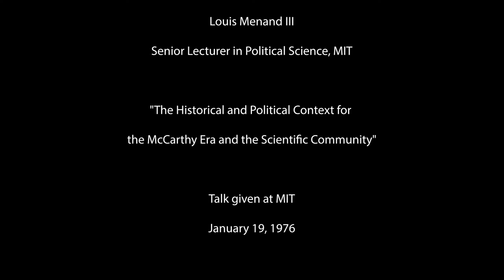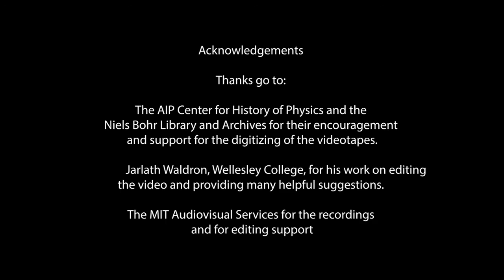Louis Menand III lecture, The Historical and Political Context for the McCarthy Era, 1976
In this lecture, "The Historical and Political Context for the McCarthy Era and the Scientific Community," held at MIT on January 19, 1976, Louis Menand III discusses the historical and political contexts of the McCarthy era. Subjects include: The international makeup of the physics community in the 1940s and 1950s which received special attention; How Menand worked under Harry Truman in his executive office in the early 1950s, where he observed the negative effects of the Loyalty Program which Truman instated on many of his colleagues and friends; Menand’s appeal to Senator Herbert Lehman to curtail McCarthy’s power; The Manchester Union Leader pro-McCarthy editorials; How McCarthyism was no aberration in American history, though it is treated as such; The Smith Act passed in 1940 as part of Alien Registration Act; The Alger Hiss case; The McCarran Internal Security Act of 1950 and the Subversive Activities Control Board which allowed for the detention of US citizens, among other things; The McCarran-Walter Act of 1952 which strictly governed visa related travel and immigration to the US; The Communist Control Act of 1954. Menand begins his lecture by passing out a reading list of secondary sources dealing with American Civil Liberties and McCarthyism. At the end of his talk, he accepts questions from the audience.

This was the fourth lecture of four in the McCarthy Era and the Scientific Community series, held at the Massachusetts Institute of Technology in the 1970s. The series was organized by Theodore Ducas, (Professor of Physics emeritus, Wellesley College) and Richard Freeman (Professor of Physics, University of Washington). The series titles are as follows: Part 1: “The McCarthy Era and the Oppenheimer Hearing,” Jerrold Zacharias, January 7, 1976; Part 2: “My Experiences with McCarthy’s Impact on Defense-Related Laboratories and Issues of Security,” Albert Hill, January 12, 1976; Part 3: “My Participation in Responding to Senator McCarthy’s Attack on Harvard,” Norman Ramsey, January 14, 1976; Part 4: “The Historical and Political Context for the McCarthy Era and the Scientific Community,” Louis Menand III, January 19, 1976.

The video forms a part of the Niels Bohr Library & Archives Collections, AV 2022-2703.
Audio and video quality decrease at a few points in the video.

Acknowledgments by Theodore Ducas.